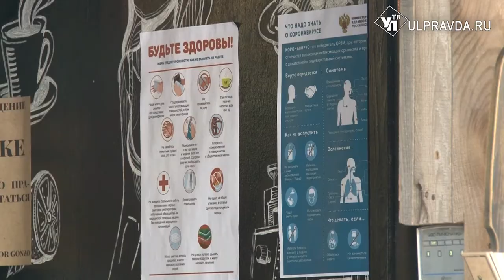Жить по-другому. В ульяновских кафе - толпы, в магазинах одежды - пока без очередей